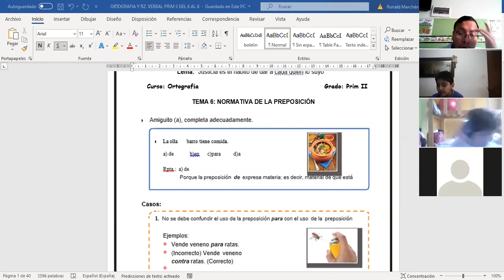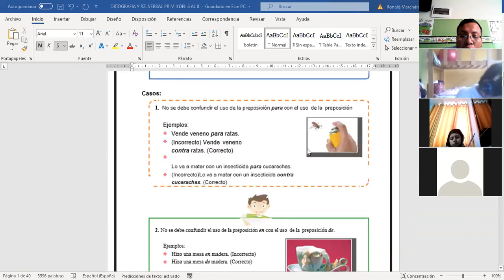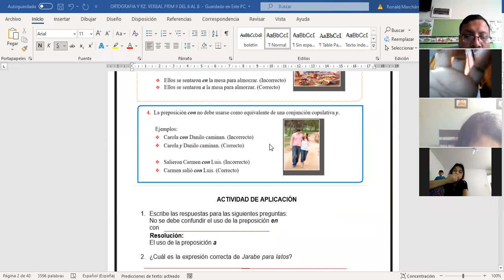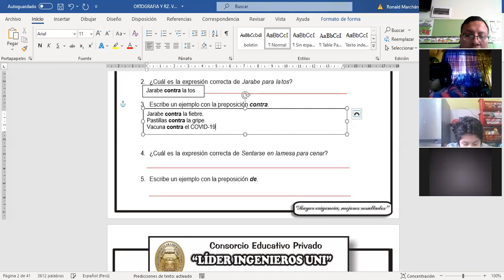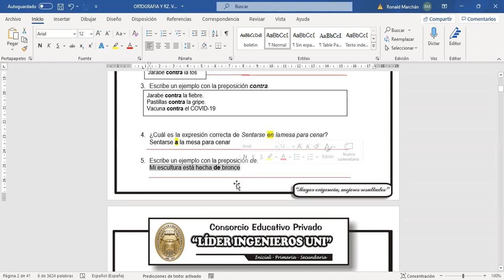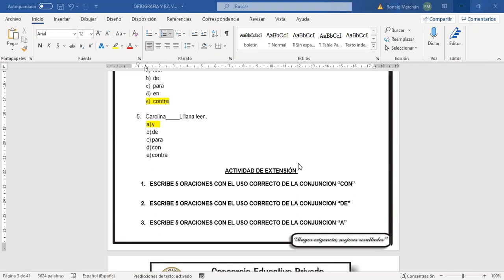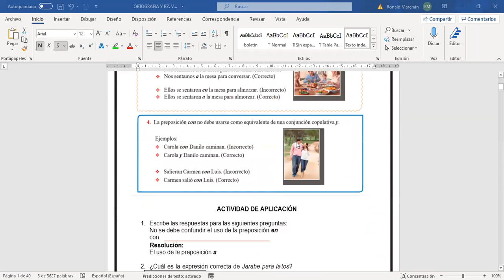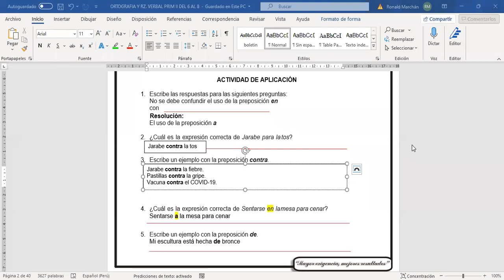ORTOGRAFÍA III BIM TEMA 6 - PRIMARIA II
TEMA 6: NORMATIVA DE LA PREPOSICIÓN.